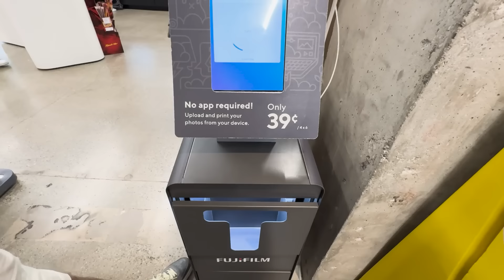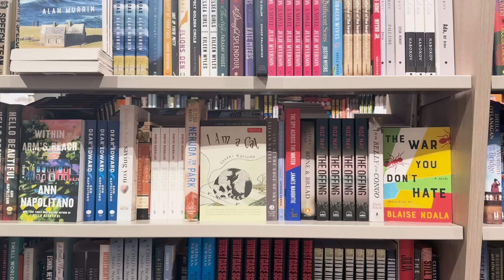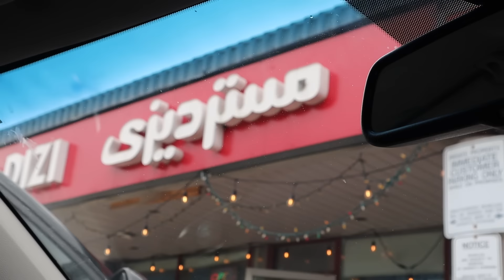Immigration tips 🇨🇦 نصیحت من برای مهاجرت کردن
لینک وسایلی که از آمازون استفاده میکنم

آهنگ های ولاگ هامو از اینجا میگیرم. از این لینک استفاده کنین واسه ۳۰ روز دانلود مجانی و دیدن پلی لیست آهنگ هام: